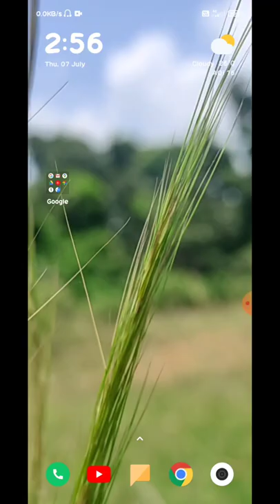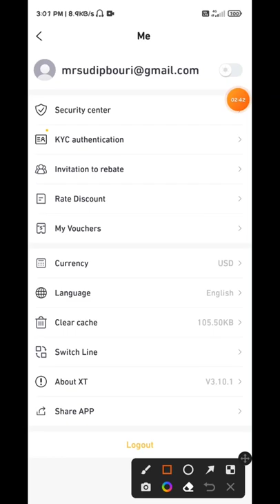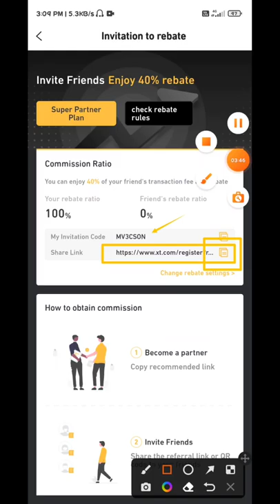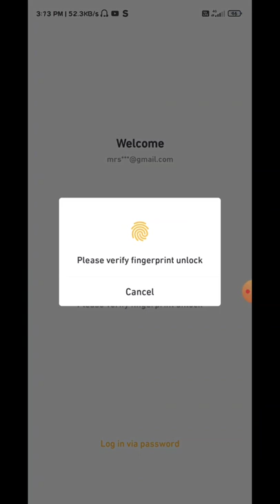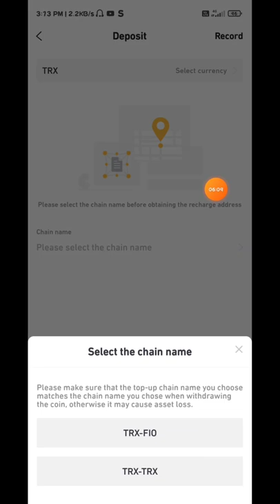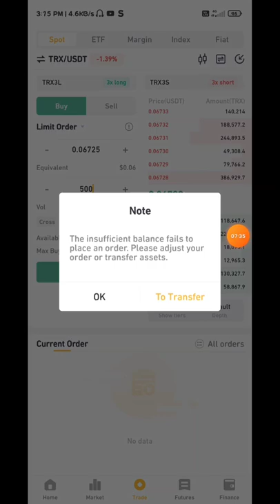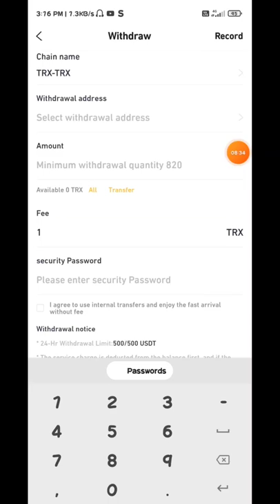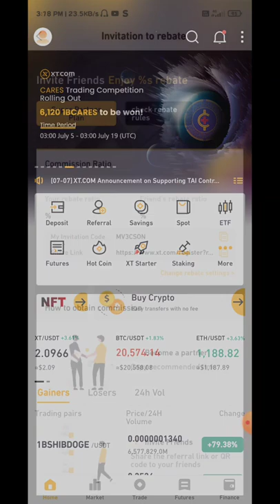$500 USDT AIRDROP | XT EXCHANGE AIRDROP | NEW AIRDROP XT EXCHANGE | INVITE & EARN USDT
XT Exchange | XT.Com | XT Exchange Offer | XT Exchange Invitation Rewards | 500 Usdt Referal

Xt Exchange Refer Code ➡️ MV3CSON

Bitcoin, Crypto Currency, News update, Make money online, XT Exchange, XT Exchange से withdrawal कैसे करें, How To withdrawal XT Exchange, CryptoCurrency Exchange se withdrawal कैसे करते हैं, Airdrop Token withdrawal from XT Exchange, Live Airdrop, Unlimited Airdrop Live XT Exchange, GlobalEarning, Step by step guide Hindi, Withdrawal tutorial Hindi video, XT Exchange me trading kaise Karen

⫷T⫸⫷E⫸⫷C⫸⫷H⫸⫷N⫸⫷O⫸⫷S⫸⫷U⫸⫷D⫸⫷I⫸⫷P⫸
⫷T⫸⫷E⫸⫷C⫸⫷H⫸⫷N⫸⫷O⫸⫷S⫸⫷U⫸⫷D⫸⫷I⫸⫷P⫸

Thanks for Love Mr​.TechnoSudip